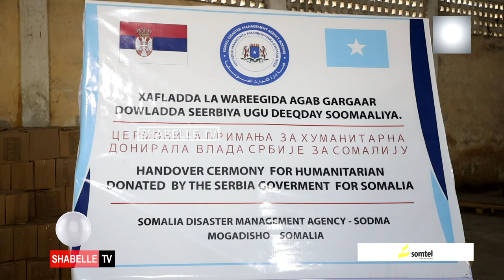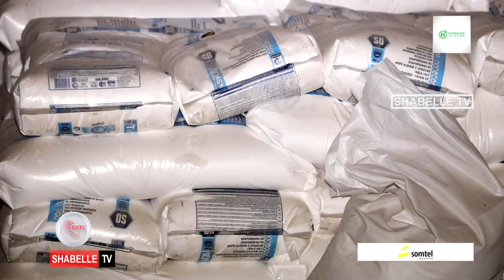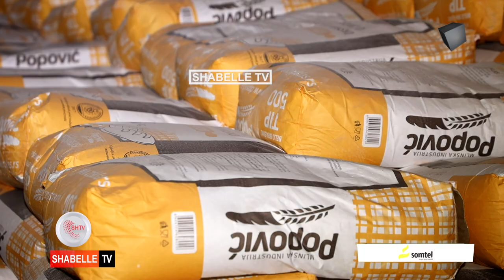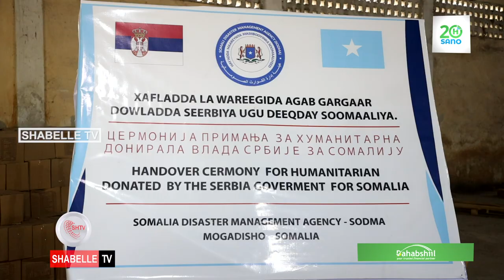Hay'adda Maareynta Musiibooyinka oo la wareegtay gargaar ka yimid dowladda Serbia.